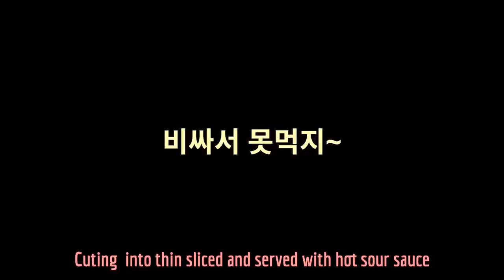{은꼴:먹방} 싱싱한 생선회 💋Eating Raw Fish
■ 평생 '음악 + 운동 + 연기 + BJ 방송'하리!
☞ Shely Amie (배우 백세리, BJ아미에)